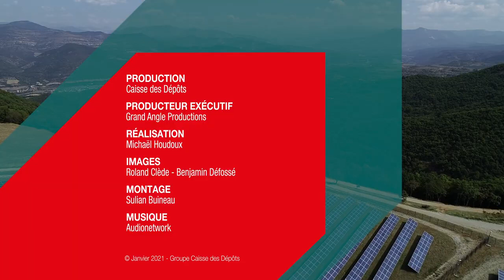Vidéo institutionnelle Caisse des Dépôts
La Caisse des Dépôts engagée pour le climat avec les énergies renouvelables